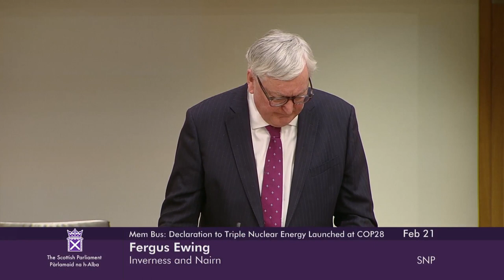Members' Business: Declaration to Triple Nuclear Energy Launched at COP28 - 21 February 2024